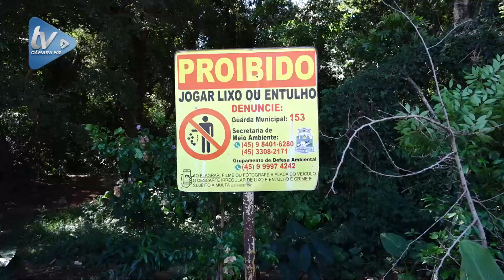Terrenos baldios com mato alto estão sujeitos à multa de até 10 mil reais